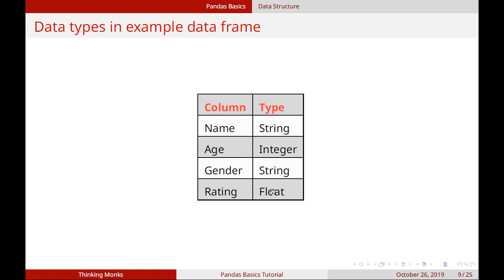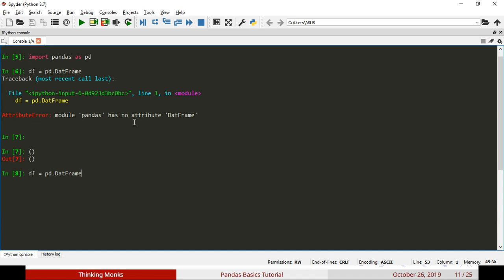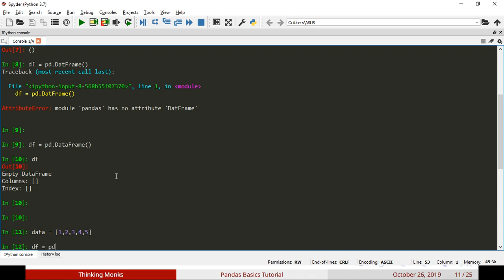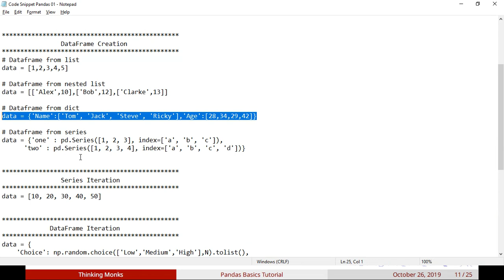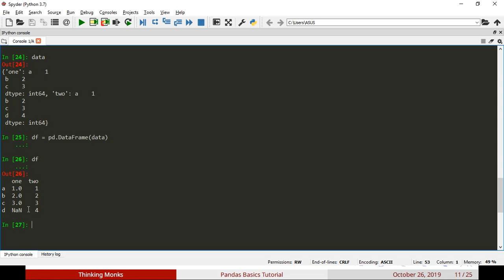Language Tamil - Pandas Basics - DataFrame Creation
This is series of tutorial explaining about basics of Pandas for Data Science and Machine Learning foundation in Tamil

00:00 - Dataframe Introduction
00:51 - Dataframe Creation
01:07 - Empty Dataframe
01:50 - Create Dataframe from List
02:40 - Change column name
03:05 - Create Dataframe from Nested List
04:05 - Create Dataframe from Dictionary
05:10 - Create Dataframe from Series

For complete Basic Pandas Tutorial in Tamil. Check the below playlist